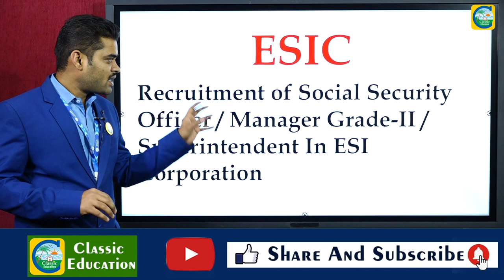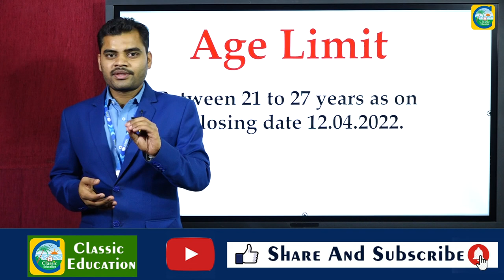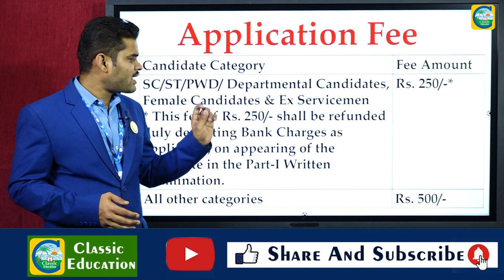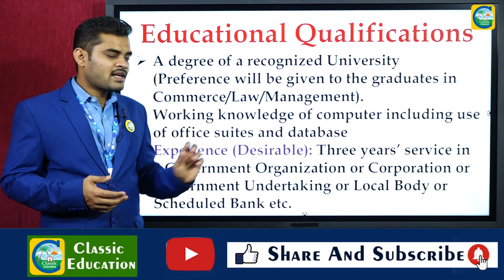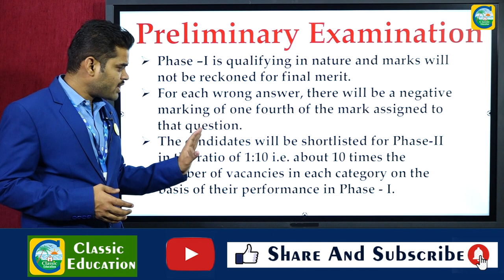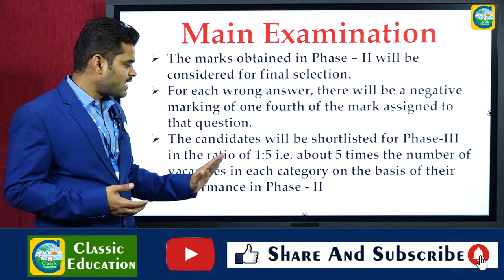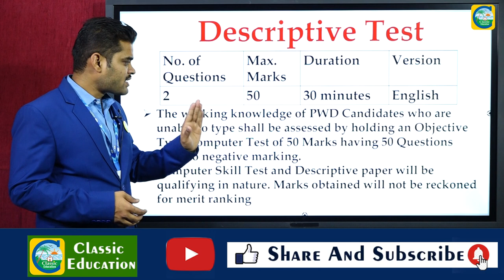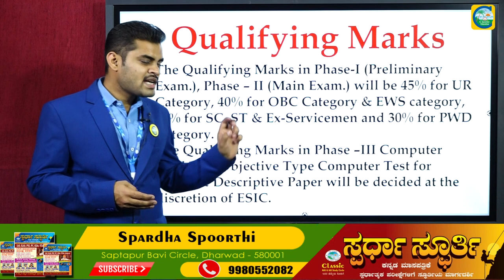ESIC ಹೊಸ ಅಧಿಸೂಚನೆ||ಉದ್ಯೋಗ ವಾರ್ತೆ||ಪ್ರಚಲಿತ ಘಟನೆ||Classic Education